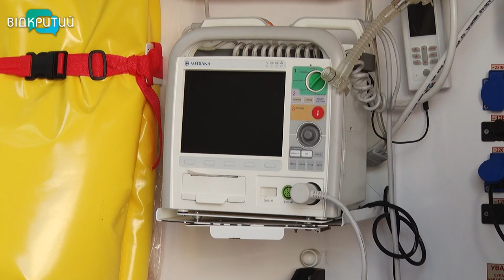Як лікарі “швидкої” захищаються від нападів?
Вони рятують інших, але самі в безпеці не почуваються. Бригади «швидкої» інколи грають в “рулетку”, поспішаючи на виклик невідомо куди й до кого. Тож час від часу натрапляють на неадекватних, а подекуди й озброєних  пацієнтів. Як медики обороняються від нападників та чи захищає їх законодавство? – далі у сюжеті.